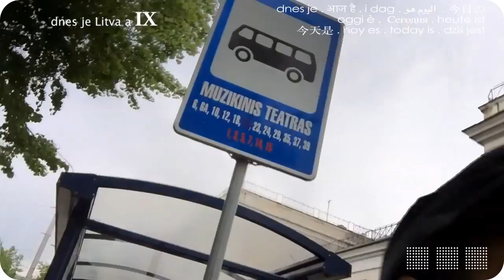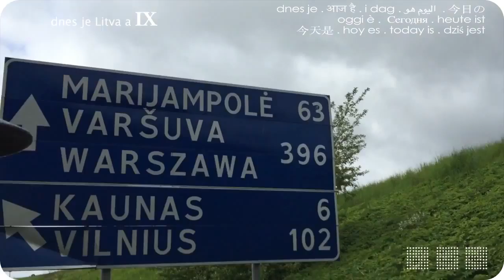dnes je IX